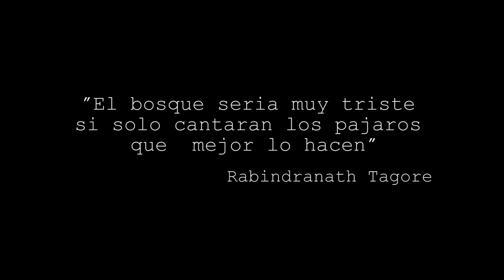QUEBRADITA / PLAZATRAILS /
Circuito "Quebradita" contruida por Plazatrails en el fundo Alto Planella para su primera carrera a realizar el 31 de mayo y 1 de junio.
Esta competencia tiene como objetivo especifico el aporte directo a todos los mountainbikers del pais aportando pistas para la practica de este hermoso deporte.